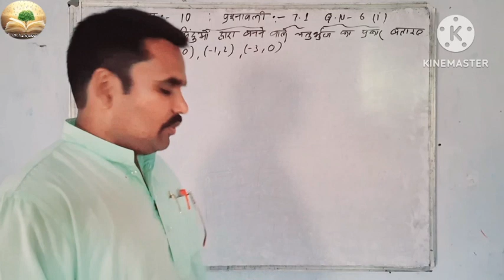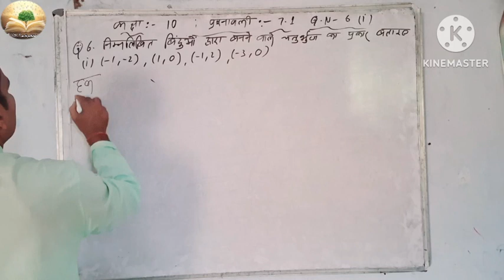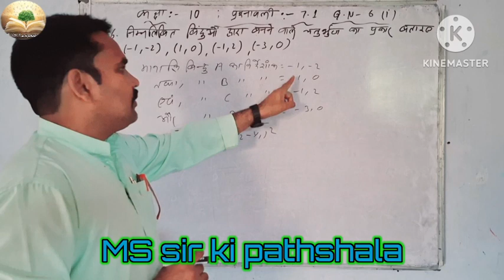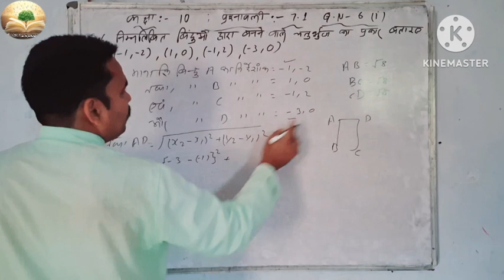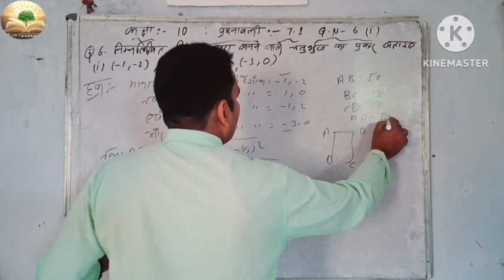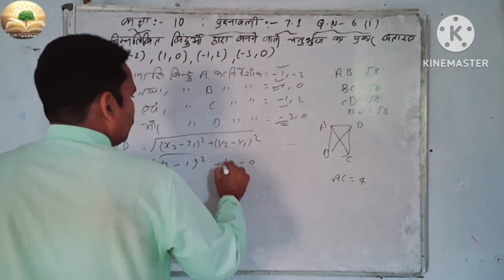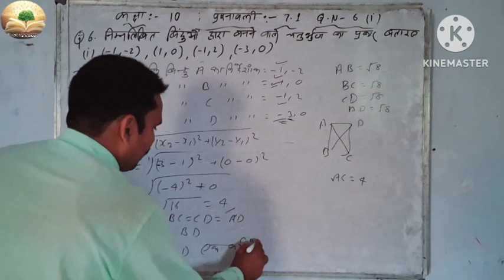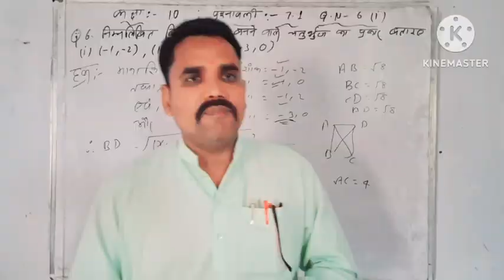class 10 prasnawali 7.1 qn 6(1) / बहुत ही आसान विधी से by_ms_sir support